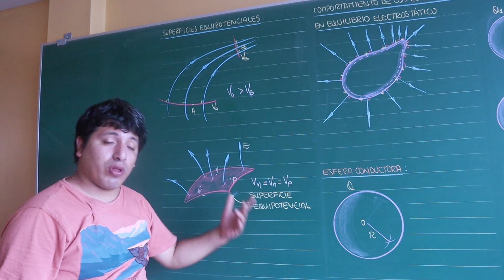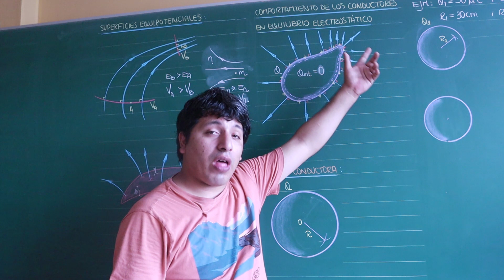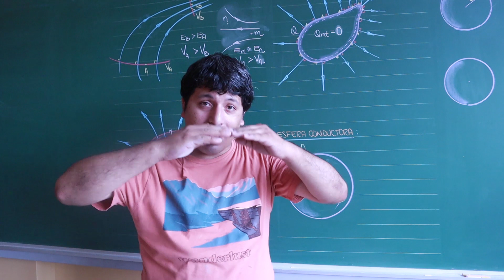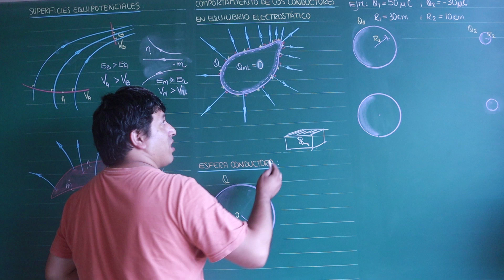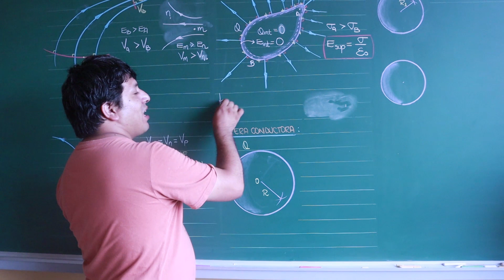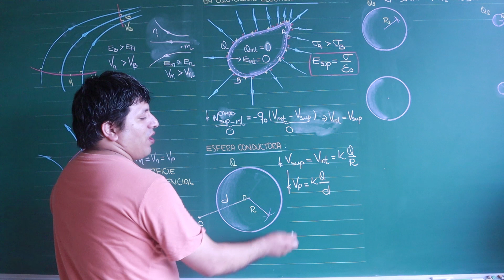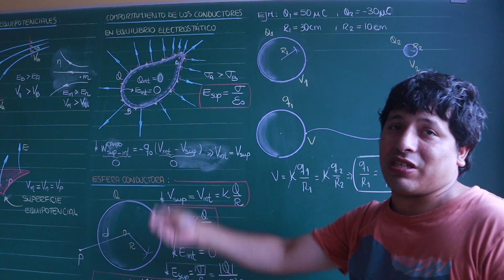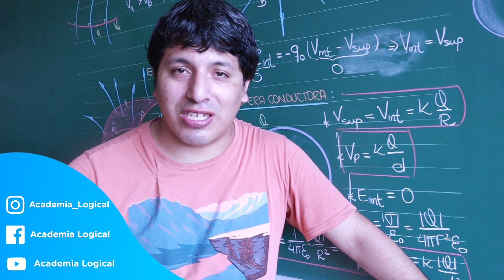Electrostática 13 - Superficies equipotenciales [Física]